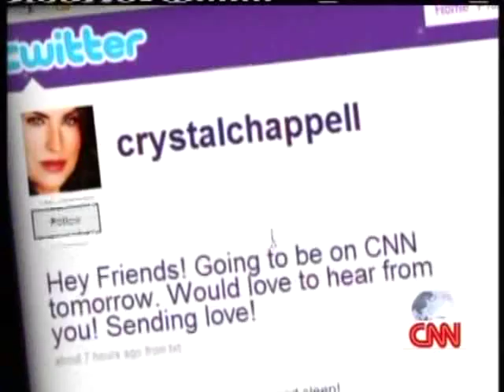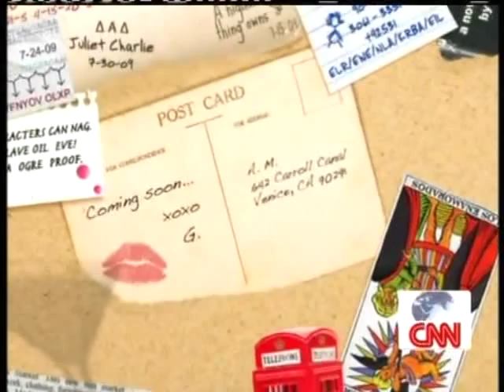Crystal Chappell on CNNi Connect 09-16-09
Crystal discussing Venice, Otalia & Guiding Light, and answering questions posted by fans on CNN site, (which we blew up!)

& follow the three ladies behind this project on twitter;